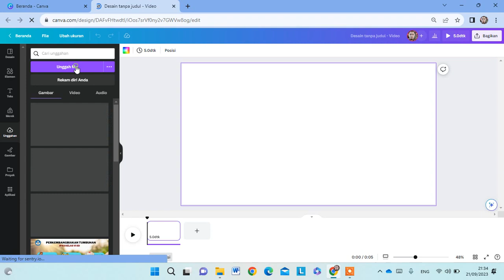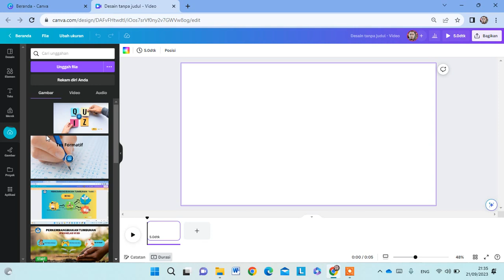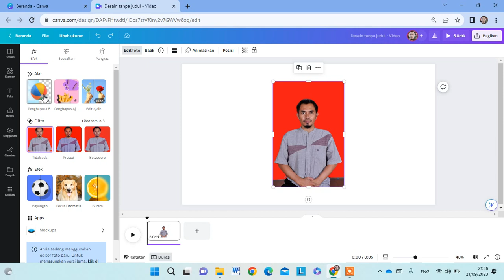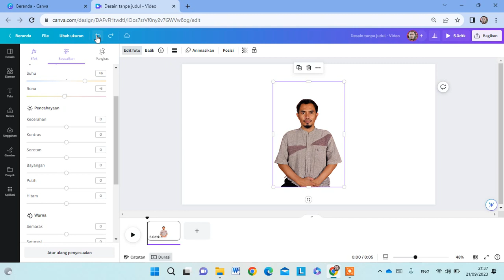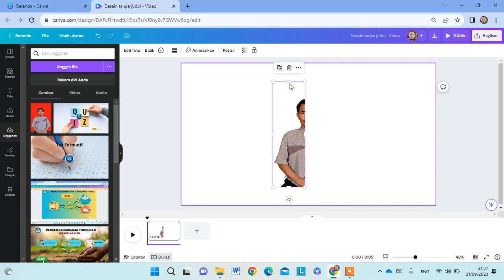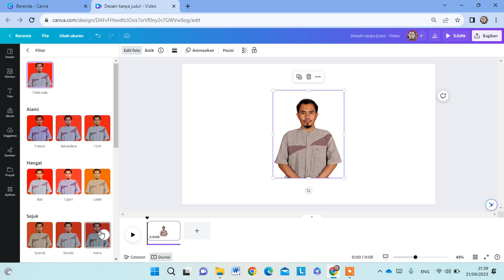Menghapus Background dan Edit Foto di Canva